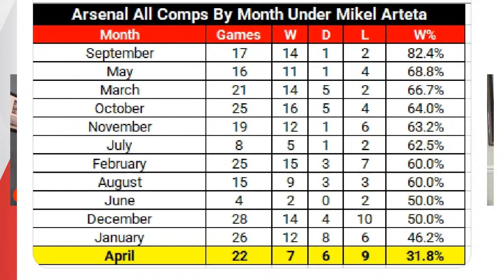😒Uncomfortable Questions about ARTETA again!😥 Arsenal have MENTALITY issue! MUST WIN ALL 6!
This is Lee Judges TV covering all football content with Lee Judges and Dan Potts. regular popular influencers share views and opinions about all the latest football news and topics.

Make sure to check out Surfshark VPN to make sure you are safe whilst !watching your favourite TV Shows abroad. Its like being at home,